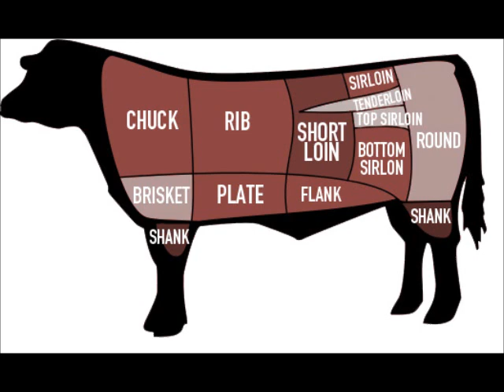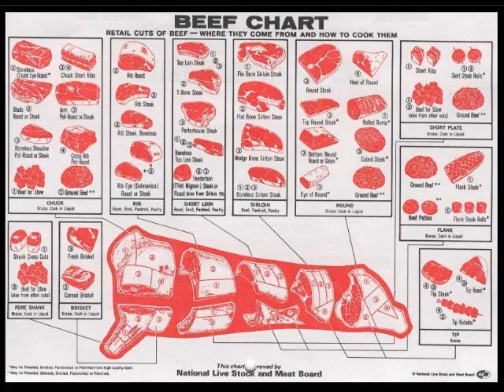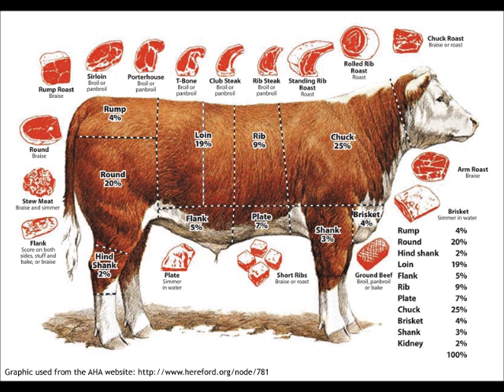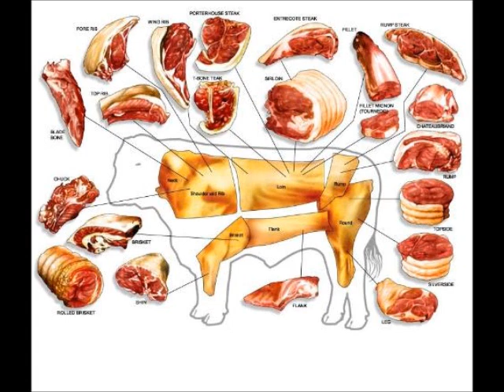Moo Moo Cow